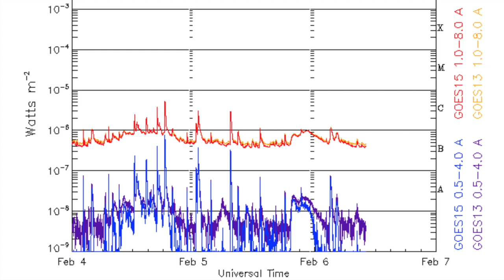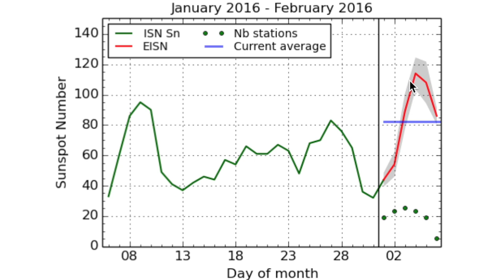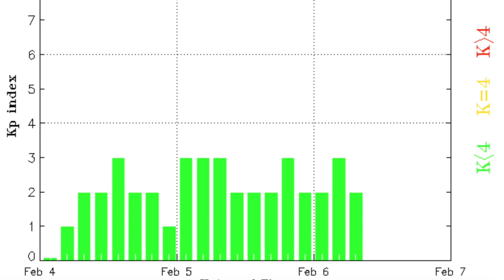Deadly Quake, CME, Magnetic Sun | S0 News Feb.6.2016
Books